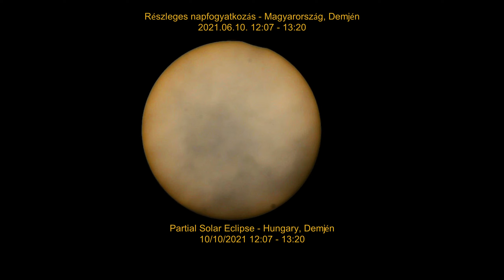Solar Eclipse 2021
Részleges napfogyatkozás - Magyarország, Demjén
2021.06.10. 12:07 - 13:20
Készült egy videó is a napfogyatkozásról, ahol a fotósorozatot és a menet közben készült videóanyagot vágtam össze.
Partial Solar Eclipse - Hungary, Demjén
10/10/2021 12:07 - 13:20
A video of the solar eclipse was also made, where I cut together a series of photos and video material taken on the fly.
Follow: Mocsari Balazs Photos